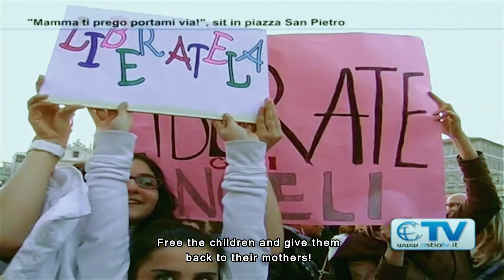Madre Luna (Ecuador, Italia, 2019) Festival de Cine de LASA2021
Directora: Daysi Burbano H

MADRE LUNA
Un grupo de madres migrantes latinas de distintos estratos sociales luchan en Italia contra un sistema de protección de menores injusto que ha arrancado de su seno a sus hijos. Con todo su amor estas mujeres buscan la manera de recuperarlos y rehacer sus vidas tras meses o hasta años de separación.